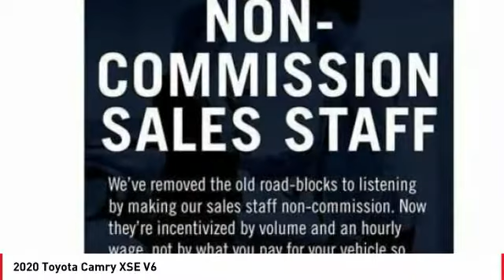2020 Toyota Camry Cathedral City CA 240672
2020 Toyota Camry XSE V6